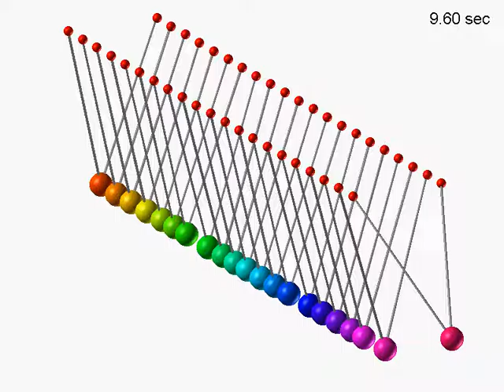Newton's Cradle (21 pendulums) / computer simulation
L(i)=0.7m, M(i)=1.0kg (i=1,2,3,...,21)
ThetaZero(1)=-pi/3.0
Radius of weight=0.1/2 m, Space between pendulums=0.12 m,
Coefficient of restitution=1.0
Time step is 10^-5 sec for numerical integration of Euler method.